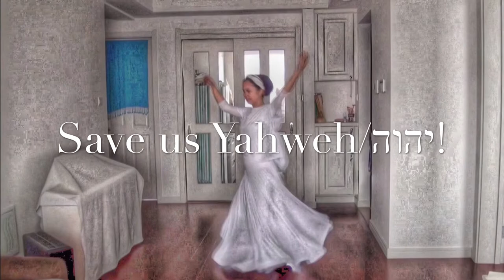והיא שעמדה - שוואקי ויונתן רזאל קיסריה 1 | Vehi Sheamda - Shwekey Caesarea I/dancing for Yahweh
lyrics

And this is that (promise)
which sustained our fathers and us.

That it is not one (enemy) alone
that stood up against us to destroy us.

But that in each generation there are those
standing up against us to destroy us.

But the Holy One Blessed Be He
saves us from their hand.